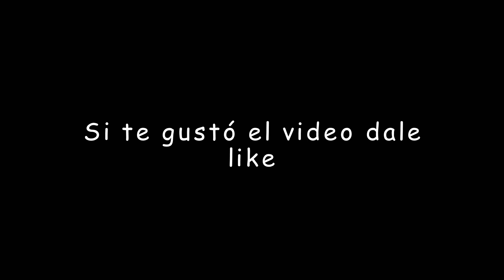El Pueblo o Cultura Zenú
El pueblo Senú se localiza en los resguardos de San Andrés de Sotavento, Departamento de Córdoba y en El Volao, en el Urabá Antioqueño. Hay numerosos asentamientos, parcialidades y propietarios individuales en Córdoba, Sucre, Antioquia y Chocó. La mayor parte de la población habita en el resguardo de San Andrés de Sotavento. En el municipio de Tolú Viejo, departamento de Sucre, en el Alto San Jorge, departamento de Córdoba existen comunidades que están en proceso de reconstrucción, las cuales si bien no mantienen continuidad territorial, se encuentran unificadas en el Cabildo Mayor del Resguardo de San Andrés de Sotavento.

 Sin embargo, es de mencionar que, como lo indica la ONG Grupo Semillas, a pesar de que el Resguardo Indígena Zenú de San Andrés de Sotavento fue creado en 1773 por la corona española mediante cédula real (reconocido por la ley 89 de 1890 y por las escrituras públicas No. 30 de 1927 y 1928, ambas de Chinú) con una extensión de 83 000 hectáreas, actualmente:
1. El pueblo Zenú, cuenta de manera efectiva sólo con 14.000 ha, de las cuales están protegidas por títulos recientes 10.086.
2. El Resguardo no es un espacio continuo y contiguo, es un retazo de formas jurídicas. No se ha contado con un compromiso del Estado en restituir el Resguardo en su totalidad a sus legítimos dueños, los indios zenú.
El pueblo Zenú continúa reclamando su derecho legítimo a la ocupación y control de las 83.000 hectáreas.
LENGUA
La lengua Zenú ha ido desapareciendo desde antes de la conquista española. Y si bien durante largo tiempo se consideró como una lengua desaparecida, según el Ministerio de Cultura, hoy en día sólo un 13,4% de la población habla la lengua nativa, lo que evidencia un alto riesgo de extinción.
CULTURA E HISTORIA
Historia
Históricamente, el territorio zenú, desde alrededor del 200 A.C., comprendía los actuales departamentos de Córdoba, Sucre y parte del territorio del Bajo Cauca antioqueño, Urabá y el centro de Bolívar. Según el Ministerio del Interior:
Antes de la conquista, la sociedad Zenú estaba organizada en 103 cacicazgos distribuidos en el territorio en tres provincias: Fincenú, Pancenú y Zenufana, entre las que se mantenía un constante intercambio económico. El sector de los Finzenú, ubicado sobre el río Sinú, estaba dedicado al tejido y la cestería; los Panzenú, localizados sobre el río San Jorge, producía los alimentos, y los Zenufana, ubicados entre los ríos Cauca y el Nechi, trabajaron la orfebrería. Las provincias estaban a cargo de un cacique, hombre o mujer, quien ejercía un control sobre todos los aspectos de la sociedad.
 De acuerdo a los cronistas, la unidad política de la sociedad Senú se había perdido en el siglo XV, momento en el cuál solo subsitían dos grandes cacicazgos. Debido a la ubicación de sus territorios, rápidamente se establecieron encomiendas y luego, en el siglo XVIII surgieron las ciudades que hoy se extienden en la región. A partir del siglo XIX la dinámica económica y social de la zona se caracterizó por la llegada de las misiones, el surgimiento de grandes haciendas ganaderas y sucesivas explotaciones de recursos en el territorio indígena.
Según el Ministerio del Interior, uno de los aspectos más característicos de la cultura Zenú tradicional, aún visible hoy en día en el paisaje, es la ingeniería hidráulica:
La cultura Senú se destacaba por su excelente manejo de la ingeniería hidráulica, como lo evidencia la construcción de un sistema eficiente de canales que por casi dos mil años, llegó a cubrir 600.000 hectáreas. Su extensa red de canales artificiales entre los ríos San Jorge, Sinú, Cauca y Magdalena, permitieron controlar el régimen de inundaciones entre los ríos, conduciendo el excedente de sus aguas a sus salidas naturales, aprovechando el sedimento y tejiendo una gran red de comunicaciones fluviales.
El proceso de pérdida del territorio tiene que ver con la ocupación de los territorios por parte de blancos que llegaron allí por interés comercial, las guerras civiles y en épocas recientes por narcotraficantes, políticos terratenientes, turcos y paisas que promueven la ganadería extensiva y monocultivos. Los indígenas fueron perdiendo su tierra por desconocimiento de la legislación que los protegía, hasta el punto que en 1905 un grupo de políticos conocedores de esta situación y con la perspectiva de explotación del petróleo, influyen para que se promulgara la ley 55 de 1905, que contempla la disolución de resguardos donde no existían indios e invalidar los títulos de Resguardo, lo cual fue desmentido por los líderes del momento y peleado en los estrados judiciales sin resultados positivos.